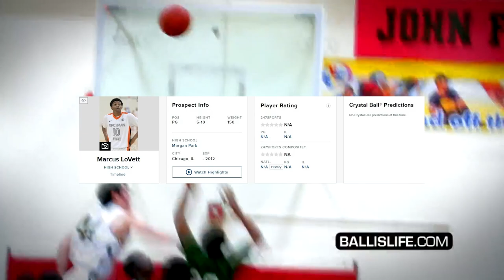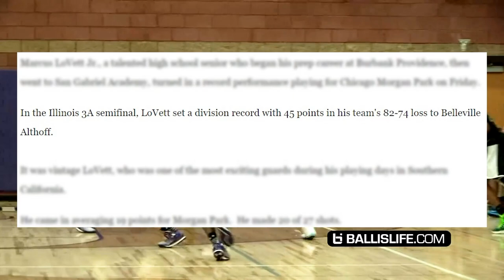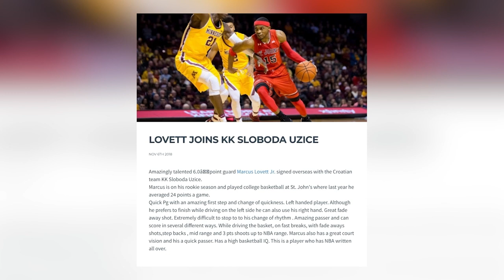What Happened To Marcus LoVett Jr?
Marcus LoVett Jr was one of the most exciting high school players, EVER. He possessed one of the BEST handles for a high schooler and his mixtapes garnered millions of views. So what's he up to now?